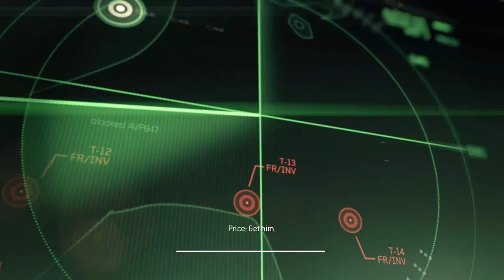COD Modern Warfare 3 - Mission 4 - Persona Non Grata